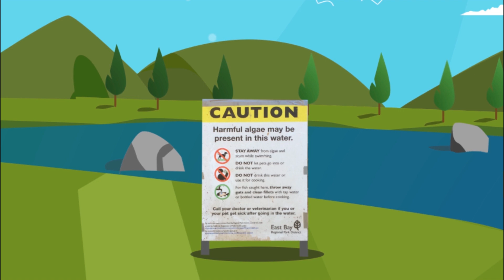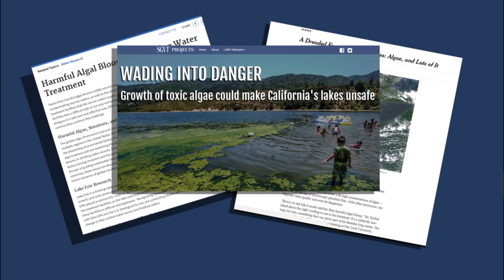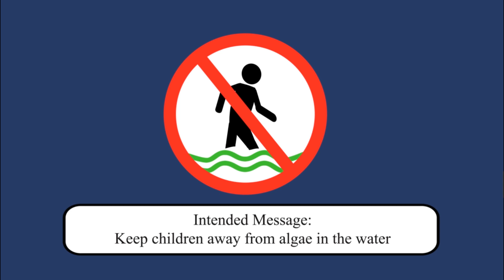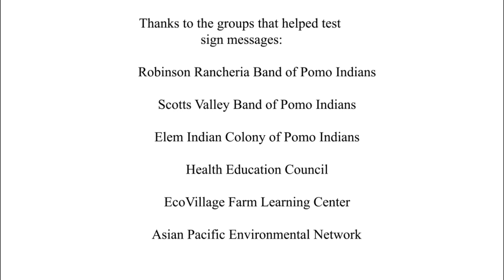Signs of the Times: Collaborating with Communities to Improve Health and Environmental Equity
An example of how the Community Education and Exposure Prevention Section of the California Department of Public Health works with communities on environmental health issues.